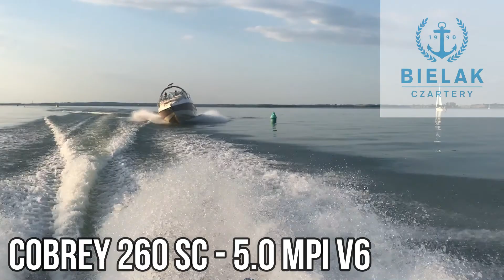Cobrey 260 SC 5.0 MPI V6 Bielak Czartery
Luksusowy szybki jacht motorowy ! Idealny na biznesowe spotkania w czasie aktywnego wypoczynku. 5-litorwy silnik gwarantuje niezapomniane doznania na wodzie, a przestronna kabina pomieści nawet 4 osobową załogę !